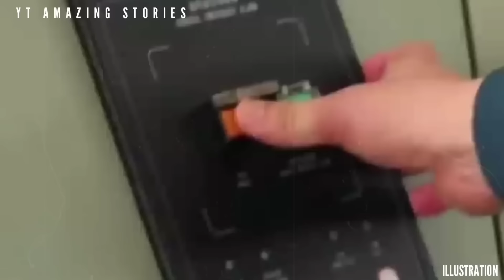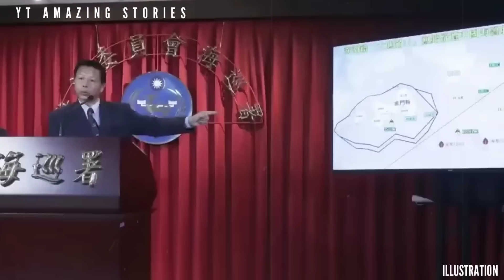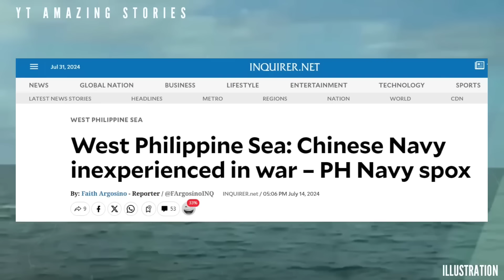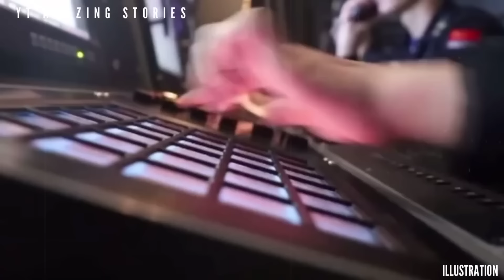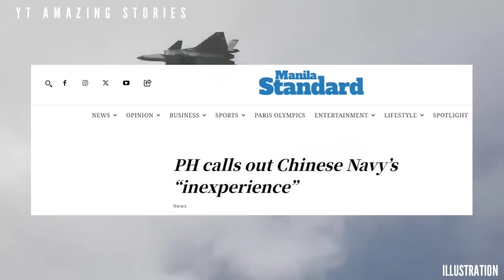LAGOT NA! DATING NAVY CAPTAIN NG CHINA TINUGIS NG PWERSA NG TAIWAN! CHINA NAGULANTANG?!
RELATED CHANNELS:

JOHN REPS
Alamin PH
GOOD News Philippines
Historiador Filipino